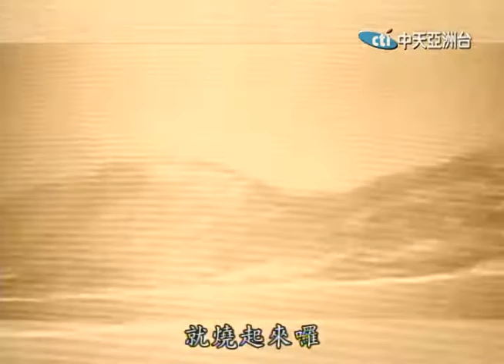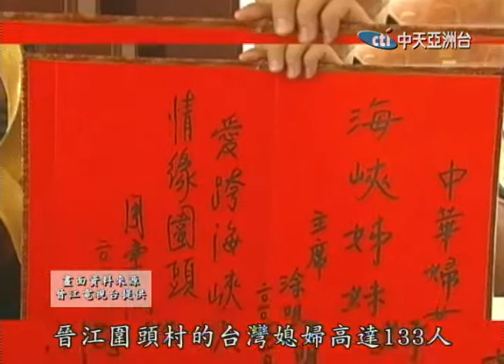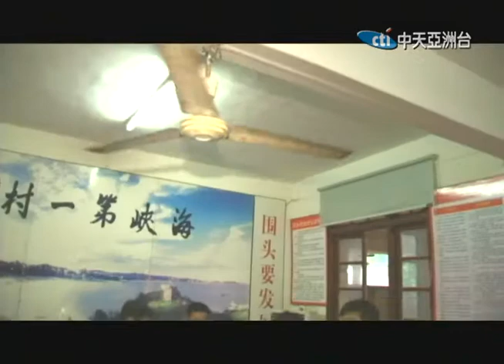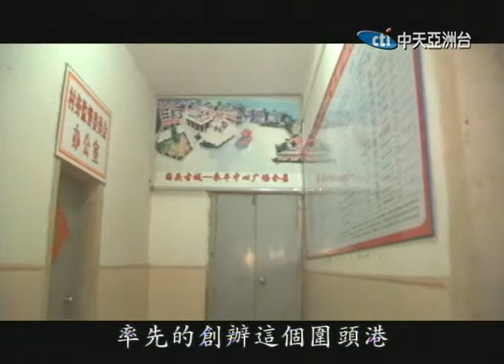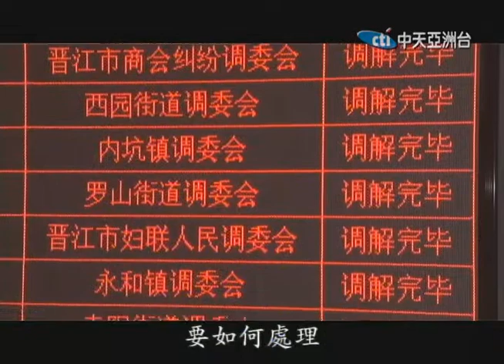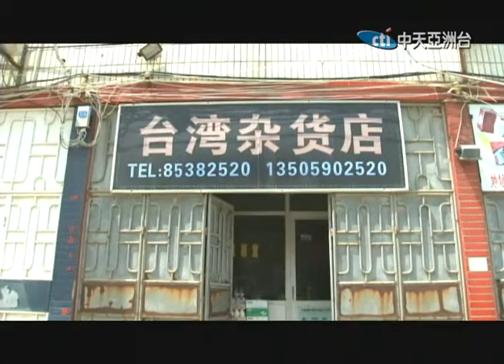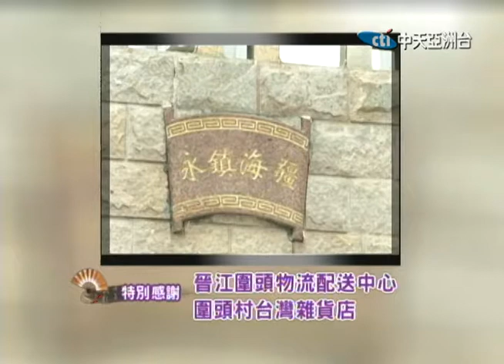2013.08.10魅力東方 民間貿易合法化 台商成官方調解員